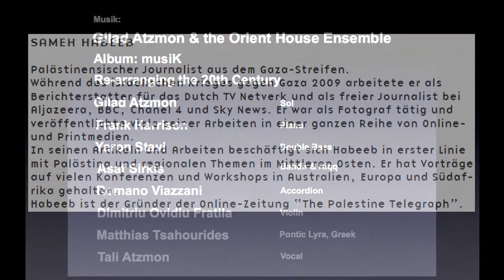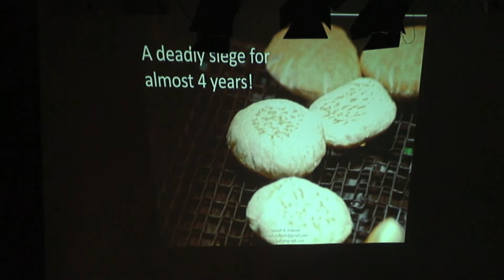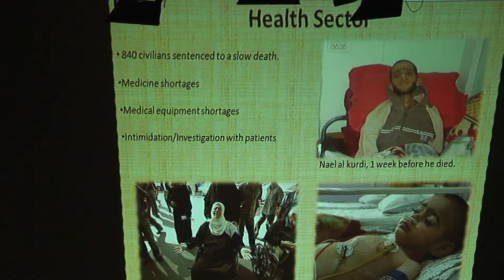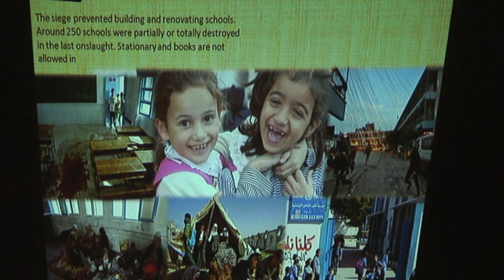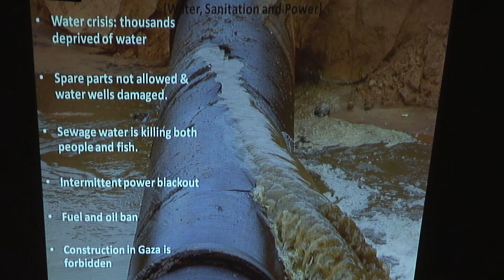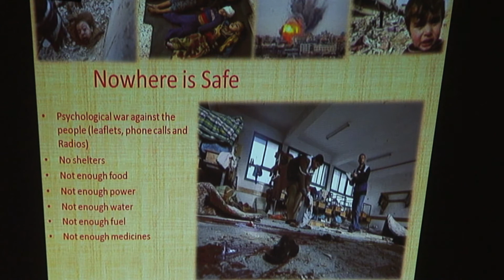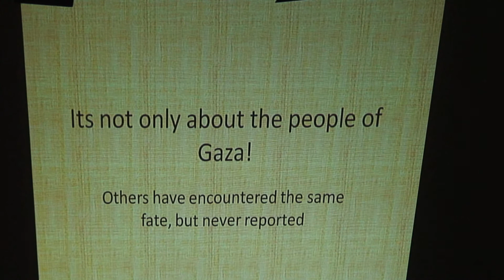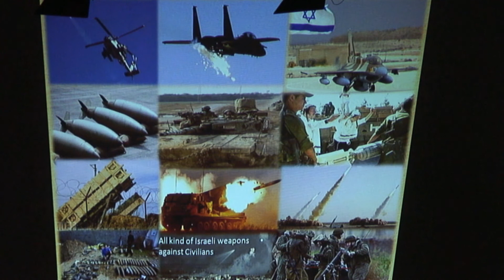Freiburg - Palästinatage - Sameh Habeeb: Facts and Accounts from Gaza